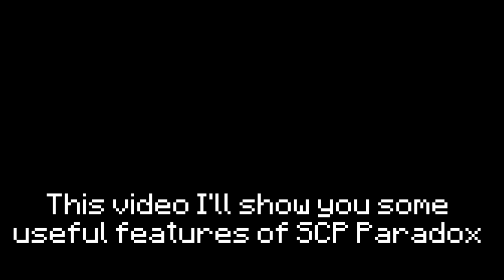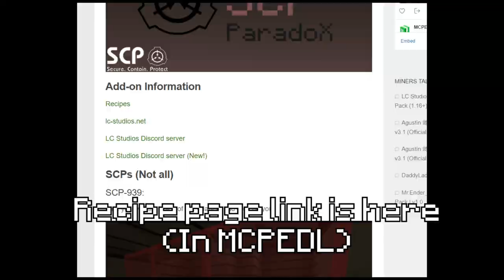Some useful features of SCP: ParadoX add-on [Minecraft BE(PE) Add-on]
Hello! I'm LC Studios (Minecraft) and I making maps and addons in Minecraft Bedrock Edition concepts based on scp!